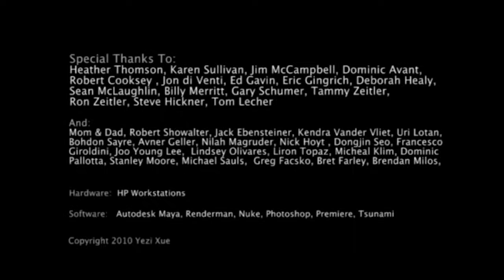"A Cloudy Lesson" by Yezi Xue | Disney Favorite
Enjoy this timeless and cloudy tradition passed down from grandfather to grandson ending with a wonderfully warm twist of creativity.

CREDITS: Directed and Animated by Yezo Xue, Sound Design by Tom Lecher / Echo Boys.